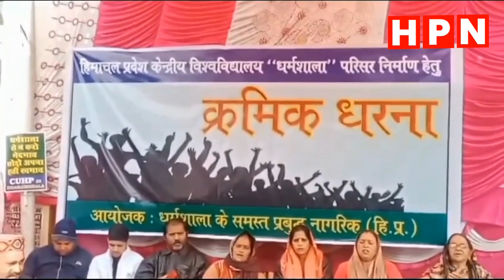धर्मशाला में सेंट्रल यूनिवर्सिटी संघर्ष समिति का सांकेतिक क्रमिक धरना जारी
Keep Sharing

Keep Supporting